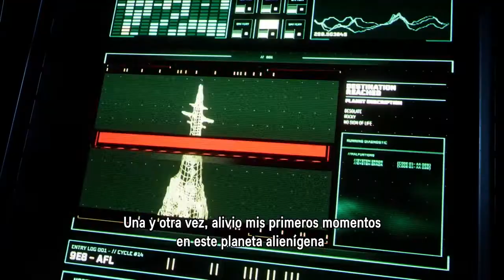Returnal - Trailer de Anuncio HD Español Subtitulado - PS5 - Trailer de Juego Evento Revelación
Returnal es el primer juego de PS5 de Housemarque, el estudio que deslumbró con Resogun en el lanzamiento de PS4, como uno de los mejores indies. Ahora, le llega el turno de un proyecto y desarrollo más ambicioso. Ni más ni menos que una aventura espacial de impecable factura técnica.

Ya sabéis que un like, comentario, suscripción o campanita se agradece mucho. Un saludo y os veo en el siguiente vídeo! Aaaaadios!